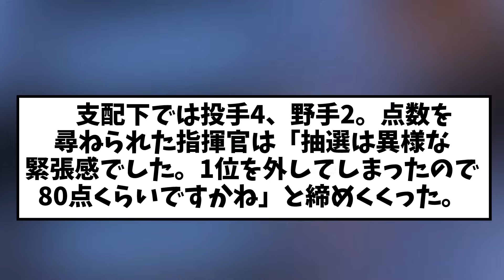立浪監督 今回のドラフトについて素晴らしいコメント【2chなんｊ】